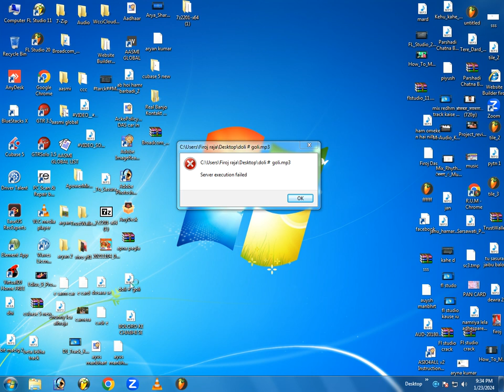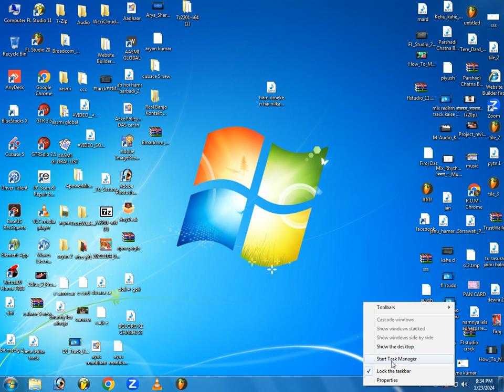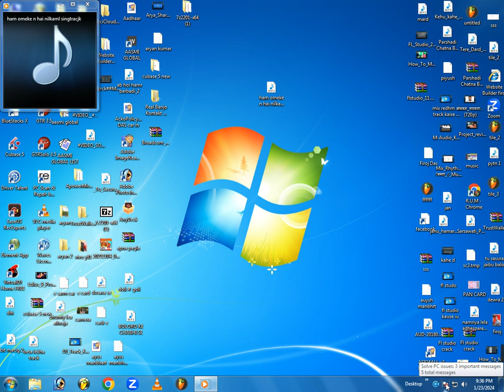Server Execution Failed Error - Windows Media Player - Quick Fix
Solve Quaris
your querles.